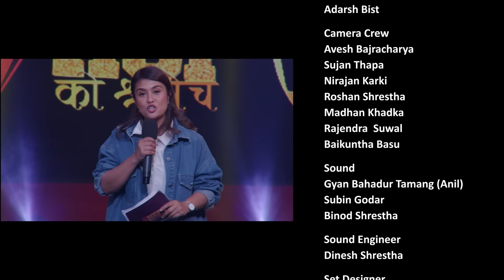NepHop Ko Shreepech S2 | Episode 26 | FLASH BACK | Girish | Manas | DonG | Viber | Vyoma | Yabi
NepHop Ko Shreepech Season 2

Founder/Project Head: Sudip Pokharel
Executive Producer: Roshan Kumar Shrestha
Producer: Manoj Sapkota
Associate Producers: Bikram Khanal TM KC Subhash Chandra Pokharel ,Manoj Timilsina
Line Producer : Muktinath Kafle
Media Co-Ordinator Akash Khadka
Production & Creative Head: Adarsh Bist
Assistant Director of Photography: Sajal Kunwar
Camera Crew: Avesh Bajracharya Sujan Thapa Nirajan Karki Roshan Shrestha Madhan Khadka
Light: Ganesh Neupane Gyan Bahadur Tamang (Anil) Subin Godar Binod Shrestha
Sound Engineer: Dinesh Shrestha
Sound Technician: Janak Sedai
Studio: Advance Stage Mind and Advertising Pvt. Ltd.
Audio Technician : Suman Bahadur Sunam
Guitar: Luman Sthapit
Bass: Abhishek Thapa Magar Keyboard: Arbic Khagdi
Drums: Nikesh Manandhar
Bouncer: Rajiv Regmi Smith Rajthala Sujan Rupakheti Rupesh Magar Lalit Joshi Aakash Shrestha Bibek Kumal
 Kitchen: Rakesh Guragain Nabin Lama Suraj Bhauju
Set Designer: Daya Nidhi Pokhrel (KAKA)
Set Design Team: Dinesh Shrestha Bibek Pulami Sujan BL Chhabilal Satish Pradhan
Light Technician- Bijaya Thapa
Publicity Designer: Rakesh Dahal (Novice)
Makeup Assistant : Saru Khadka
Beat Producer: Kpass Sik Music Easy on the Beat
 Makeup: Swostika Shrestha
Admin: Sushant Katuwal Arpik Pokharel Eliza Raut
 Light Designer: Pankaj Bishokarma
 IT Head: Rupak Thapa
Management Team Sunil Kafle Rohit Basnet
Contestant Co-Ordinator Sarthak Thakuri Sharthak Neupane Ganesh Kafle
World Tour Co-Ordinator: Robinz Xettri
Event Co-ordinator: Robin Shrestha
DOP (Director of Photography): Amrit Sunuwar
Edit: Himal Joshi (Chief Editor) Bikash Dhamala
Board Of Directors: Nabaraj Aryal Dambar Sahu
 Chief Assistant Director: Ram Khadka
 Host: Suzta Shrestha
 Mentors: Vyoma Viber Yabi The G.O.A.T. Judges: Girish Khatiwada Manas Ghale Dong
Director: Nikesh Khadka